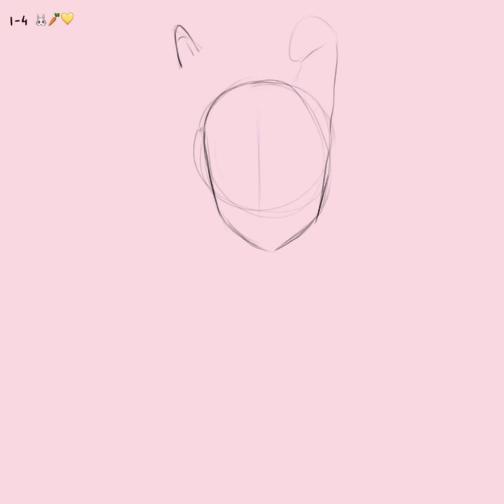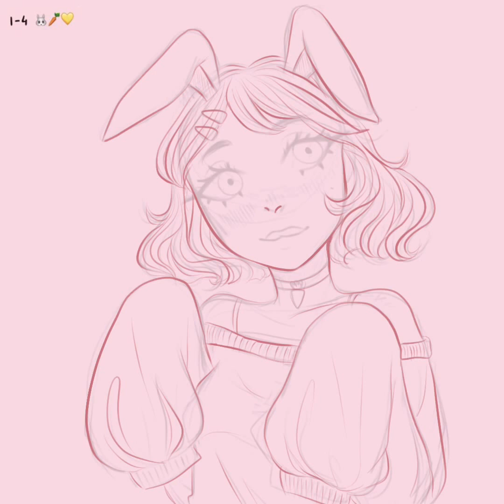[Procreate] Speedpaint | Bunny Girl emojitober! | Glittery Hands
Hey!! I’m back with another Speedpaint and hopefully a more consistent posting schedule. I just got an iPad and so will be posing a lot more of these!!